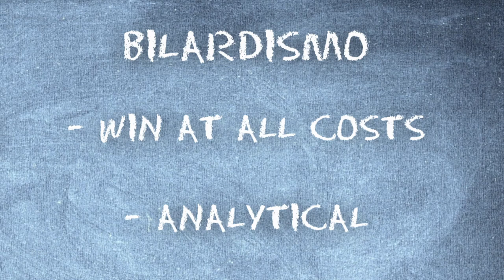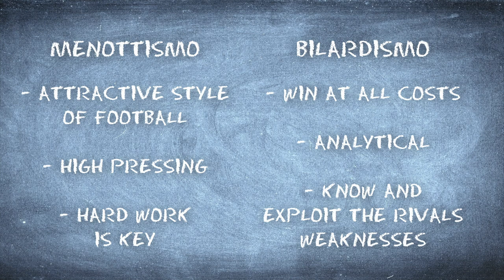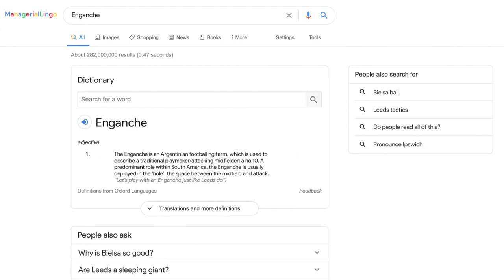How Bielsa Woke the Sleeping Giants of Leeds United | Football Explained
We take an in-depth look at how Marcelo Bielsa's signature style of play has revived and revitalised sleeping giants Leeds United, firing them to promotion from the Championship last season and now adapting to the demands of the Premier League.

Watch over 20 Premier League matches live and exclusive on Prime Video this December

Voiced by Kelvyn Quagraine
Thanks to Santi Bauza & Lee Brown at Square Ball Fanzine